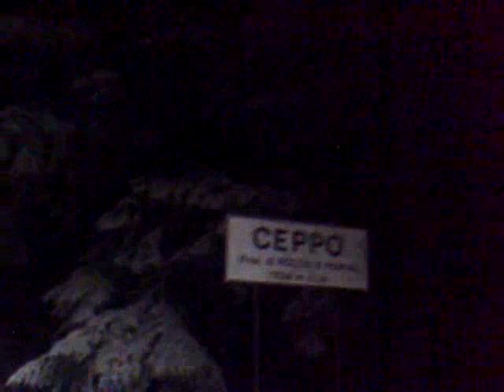Bufera di neve sul Passo di Montagna del Ceppo (Valle Castellana,Abruzzo) Blizzard Snowpocalypse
In macchina su una strada di montagna coperta di neve in Abruzzo, durante una tempesta on the road. Bora e burian dai Balcani. Paesi bloccati dalla tormenta di neve.on the road APPENNINI.Strada gelata. 雪 neige kar ثلج العاصفة Schnee sneeu storm 風暴 风暴 fırtına